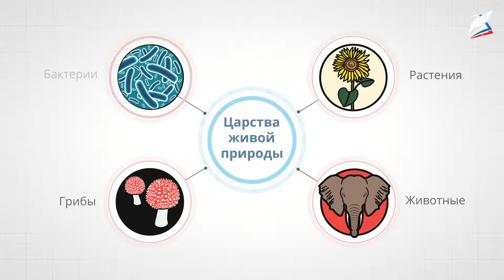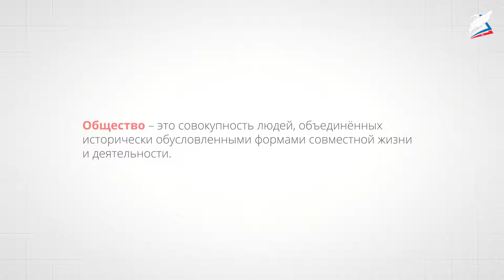Итоговый урок по разделу «Как устроен мир»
- Урок 4. Итоговый урок по разделу «Как устроен мир»
Автор: Бисултанова Мадина Якубовна

мы узнаем:
- как классифицировать объекты природы;
мы научимся:
- анализировать текст учебника, видеоурока;
- извлекать из него необходимую и дополнительную информацию;
мы сможем:
- моделировать в виде схемы воздействие человека на природу;
- обсуждать, как каждый может помочь природе;
- работать со взрослыми: готовить сообщение о заповедниках и национальных парках в своём регионе, о природоохранных мероприятиях в своём городе (селе);
- участвовать в природоохранной деятельности.